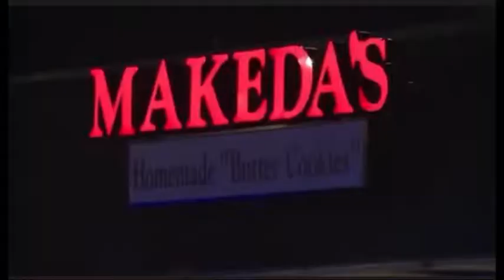Rapper Young Dolph Shot And Killed In Memphis, Tennessee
Young Dolph, a high-profile Memphis rapper, was killed in a shooting Wednesday while inside a cookie bakery on Airways Boulevard, Memphis police said.

As fears of possible retaliation shootings spread, the Memphis Police Department chief Cerelyn C.J. Davis issued an extraordinary advisory to citizens of the city shortly after 6:30 p.m.: "Tonight we strongly encourage everyone to stay home if you do not have to be out."

She said police still don't know the motivation for the shooting. She confirmed the shooting took place inside the bakery and did not release any information about a suspect, nor did she say if police had linked the killing of the rapper to other shootings.

The police chief's warning to citizens to stay home was a striking example of the toll that gun violence continues to take on Memphis, which has seen about 275 homicides this year alone.
Moments after she finished speaking, the police department posted on Twitter that another slaying had taken place on Lyceum Road near Elvis Presley Boulevard. It was unclear if it was related.

The shooting of Young Dolph occurred at the renowned bakery, Makeda's Homemade Butter Cookies, a spot the 36-year-old star frequented in his trips home.
Witnesses who documented the aftermath of the shooting on social media identified Young Dolphs' car, a vehicle with a unique and distinguishable camouflaged paint job. Scores of fans arrived at the scene after the shooting to express grief and support.

In the hours after the shooting, social media rumors began to spread of shootings connected to other Memphis rappers. A Memphis police spokesman said there is no evidence of shootings at two of the most rumored locations.